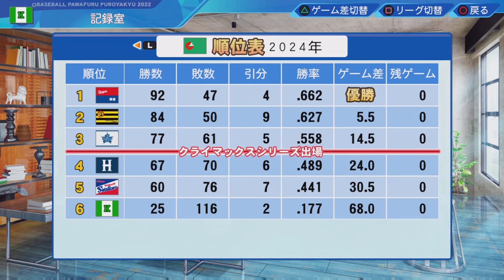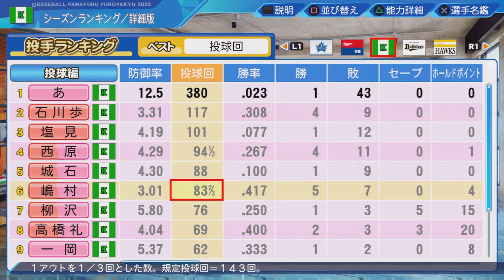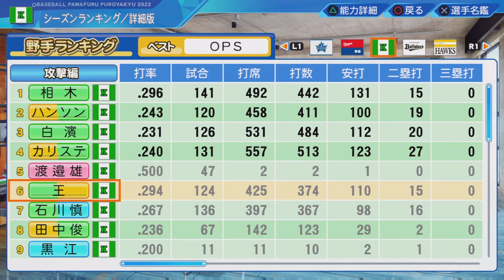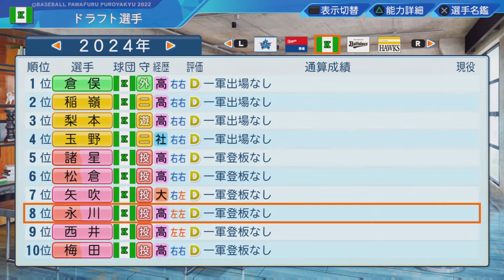#2 150キロ未満投手のみ縛りでペナントを制す パワプロ2023 実況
150キロ未満投手のみ縛りでペナント優勝、日本一を目指します

縛り内容
・契約更改時に150キロ以上の選手は戦力外にする
・FAプロテクトリスト変更禁止
・ポスティングは全て承認